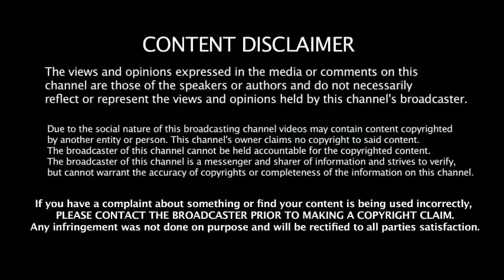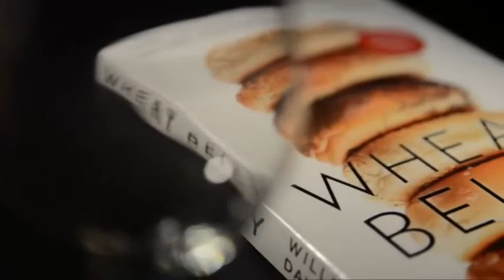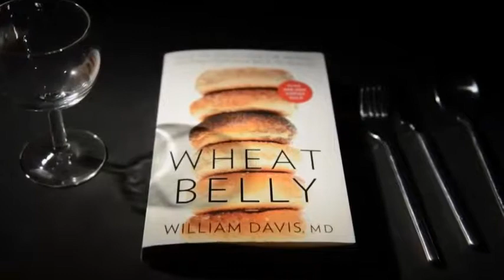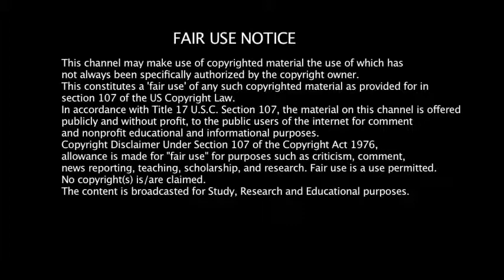The War on Wheat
Great video from the CBC's "The Fifth Estate" focused on Dr. William Davis's book, "Wheat Belly," Dr. Oz, and celebrity endorsements.

My only complaint with the video is that it could leave viewers with the mistaken impression that GMO wheat is approved by the USDA or other goverments.

Intolerance is bad ...gluten or otherwise.